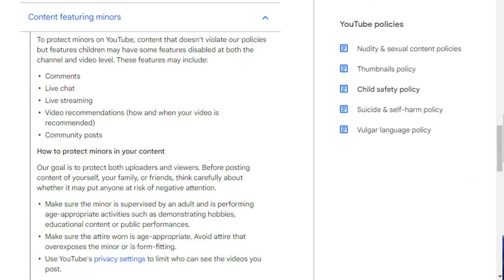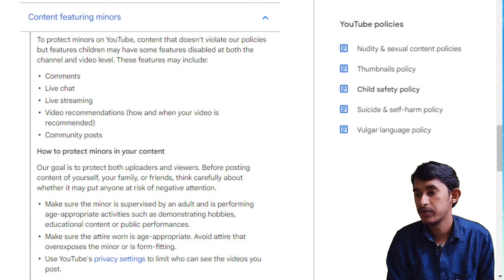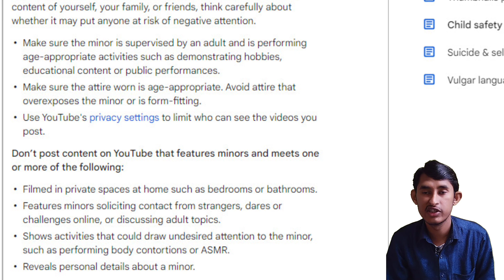What Is Content Featuring Minnors In Child Saftey Policy For Community Guidelines Stricke